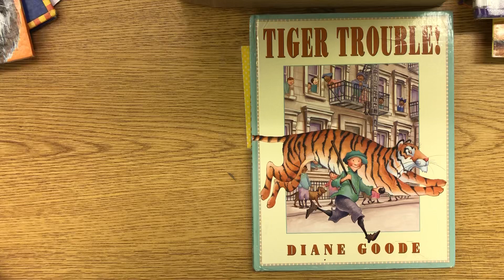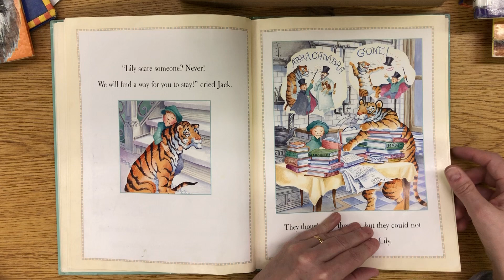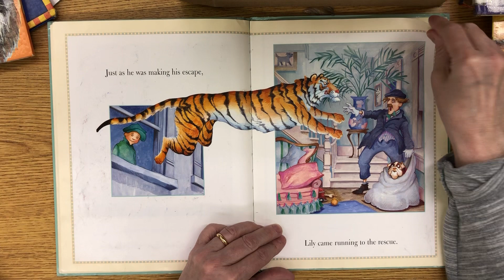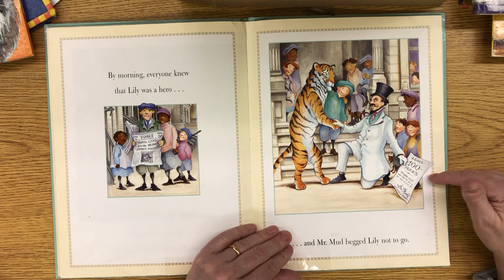Tiger Trouble! By Diane Goode read aloud book